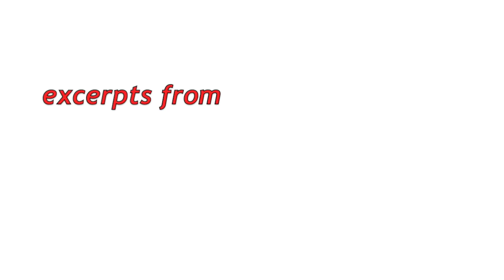Thomas DiLorenzo - Why The Constitution Had To Be Destroyed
Professor DiLorenzo explains what had to occur to transmogrify the Framer's concept of limited government to the virtually unlimited government of today.